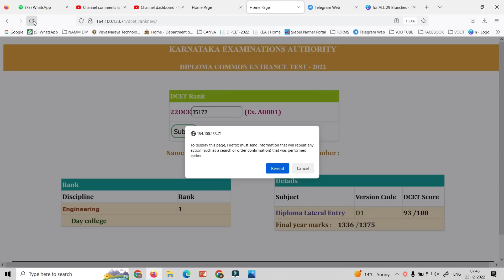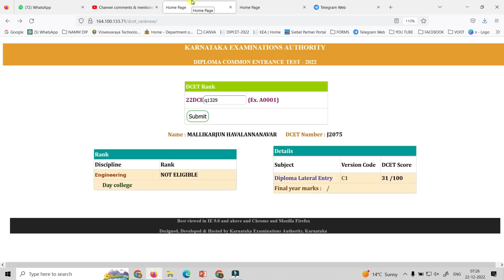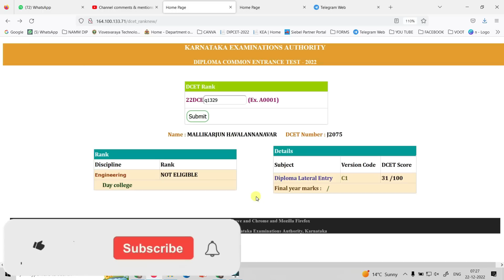DCET Result NOT ELIGIBLE Problem Explained |DCET Result Update Today |Diploma CET Results 2022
Digital Electronics 1 SEM EC Theory Video Course
Web Link - Will open in any  browser(Mobile/System)

DCET One 2 One Live Doubt Clearing Session

ssp news
ssp news
ssp scholarship errors
SSP UPDATE
ssp management student update
ssp management
ssp updates
ssp todayupdate

ssp scholarship 2021-22
north university

college scholarships
scholarship tips